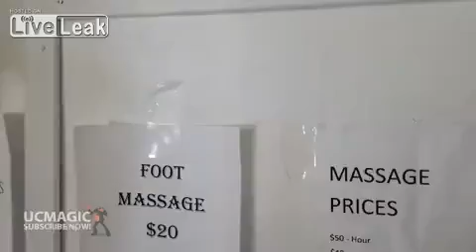2015 Pranks Compilation